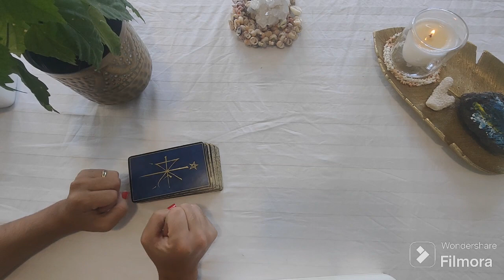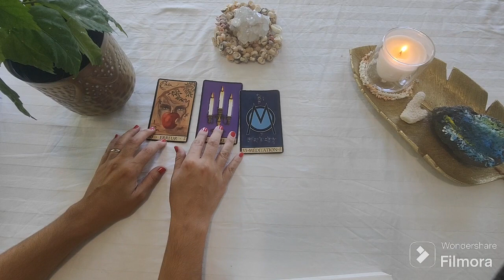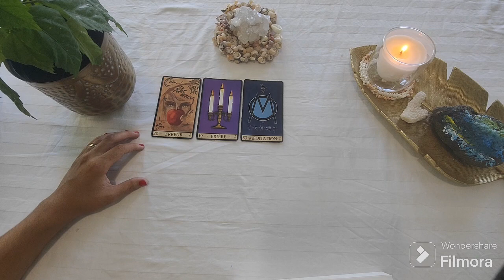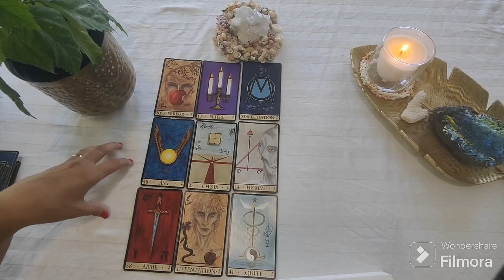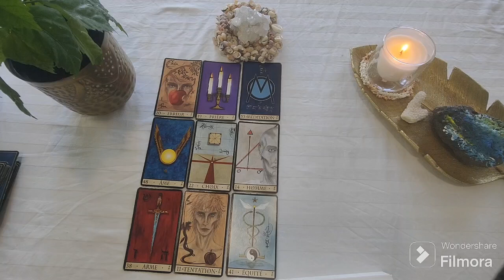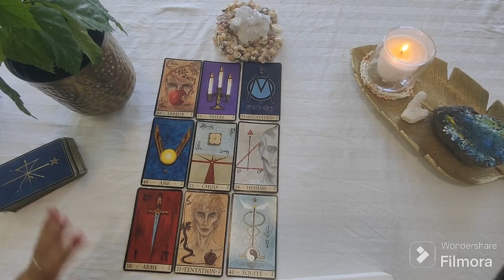Gémeaux Mars 2024: Un redémarrage !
Coucou les Gémeaux, en ce début de mois de Mars 2024,  je vous propose une édition spéciale "Ce que je laisse, ce que je garde, ce que je gagne"
Il s'agit d'un tirage signe par signe structuré de façon à vous délivrer le plus de messages possibles afin d'anticiper et d'appréhender au mieux ce mois à venir.

Les guidances sentimentales arriverons très prochainement !

N'oubliez pas qu'il s'agit de guidances générales et qu'elles ne peuvent correspondre avec exactitude à l'ensemble des situations qui vous sont propres.
Néanmoins, si le tirage vous parle, c'est que certains messages sont pour vous.

Mélinda
Un soupçon de Magie 😘

Chapitre de la vidéo:

00:00 Introduction
02:00 Début du Tirage
10:16 Fin du Tirage